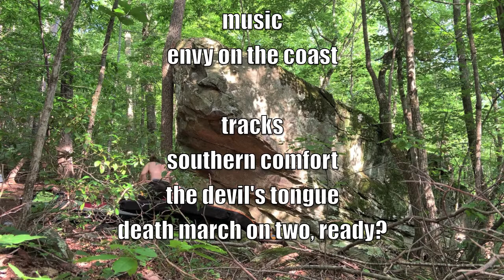Walker's Branch, Foxtown || Round 2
Second visit to the Walker's Branch sector of Foxtown Boulders in Kentucky. Filmed & climbed over Independence Day weekend 2020. Temperatures were high. Stoke remains off the charts.